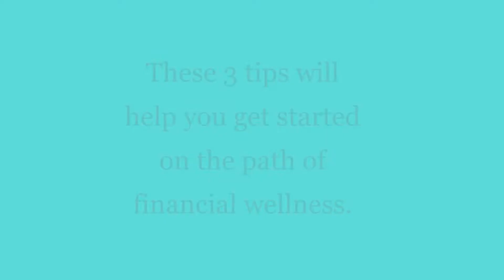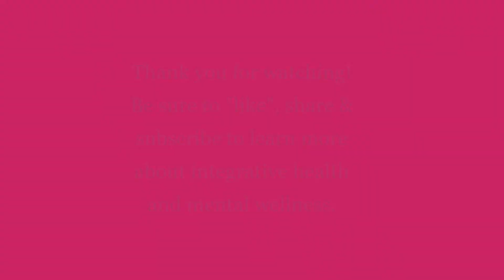3 Tips for Financial Wellness | Lifestyle Changes | Wellness Mastery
3 Tips for Financial Wellness | Lifestyle Changes | Wellness Mastery

Lacy's mom, Michelle, a financial consultant & coach from "Michelle Knows Money" &  University extension community development educator.  The lesson for today is 3 tips for financial wellness.

// NEED HELP WITH TAKING CHARGE OF YOUR HEALTH & MENTAL WELLNESS?

♡ FREE CLEAN EATING 7-DAY CHALLENGE
- Recipes, step-by-step guide, daily emails, and shopping list to get you started with a better wellness routine

♡ FREE MEDITATION FOR WELLNESS MASTERY STARTER GUIDE
-Get started with a new routine by incorporating mindfulness meditation for stress reduction, better focus, and enhanced clarity.

♡ BOOK A POWER SESSION TO REACH YOUR GOALS
Are you struggling with your health or mental wellness but do not know how to get started with a new routine, lifestyle, diet and/or wellness plan? Book a strategy session with Lacy to do a deep dive and identify what steps to take for reaching goals, enhancing mental wellness and reaching that next level.

SCHEDULE A SESSION TODAY!

♡ PROFESSIONAL QUALITY VITAMINS, SUPPLEMENTS & SKINCARE
Simply the best, superior quality products from Emerson Ecologics professional dispensary, Wellevate. Brands include THORNE, INTEGRATIVE THERAPEUTICS, METAGENTICS, NORDIC NATURALS, WISE WOMEN, DESIGNS FOR HEALTH, AND MORE!

♡ Like our content and want to contribute?

//YOU’LL ENJOY THESE VIDEOS AS WELL

You should seek the care of your doctor before starting a new exercise routine or before changing dietary or lifestyle habits. Only you and your doctor can determine what course of action is best for you and your particular needs.

Drawing on our background, training, skills, and life experiences, we support our clients—spiritually, mentally, emotionally, and physically. We are not medical physicians and we do not dispense medical advice or prescriptions.
Shared content is not intended to diagnose or treat any diseases. It is intended to be provided for informational, educational and self-empowerment purposes ONLY.

Please consult your doctor or wellness team if you have any questions regarding this whole foods program and then make your own well-informed decisions based on what is best for your unique genetics, culture, conditions, and stage of life.
Materials made available to the private group forums by email or any other means may not be distributed in any fashion, print or electronic, without expressed written permission from INFLUX INTEGRATIVE WELLNESS, 2020.

Thank you for your professional understanding.

PLEASE NOTE: ALL CONTENT WITHIN THE INFLUX INTEGRATIVE BRAND IS BASED ON MY PERSONAL KNOWLEDGE, OPINIONS AND EXPERIENCE AS AN INTEGRATIVE HEALTH COACH & CONSULTANT. PLEASE CONSULT YOUR DOCTOR REGARDING MEDICATIONS OR MEDICAL ADVICE.